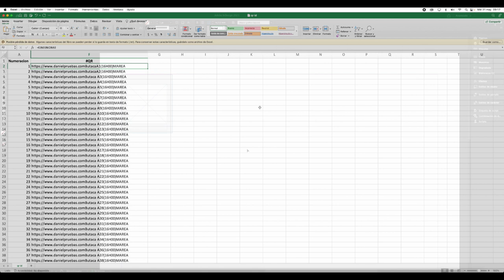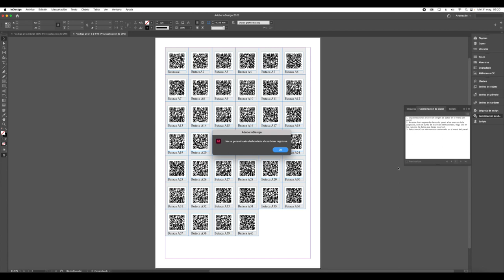DATA VARIABLE INDESIGN CREAR MULTIPLES CODIGOS QR EN UN CLIC